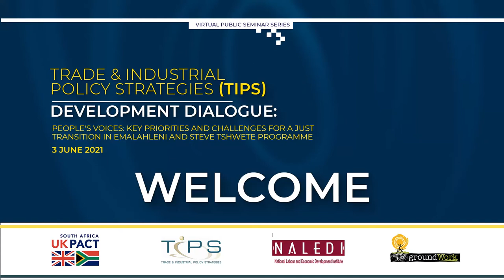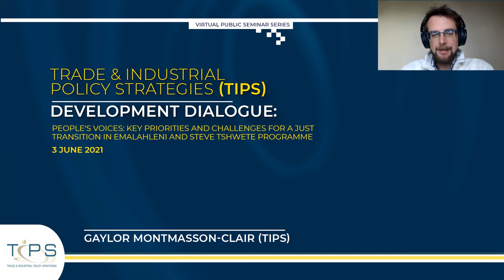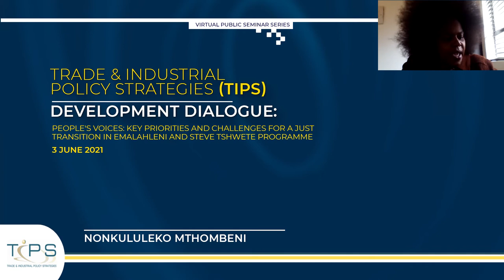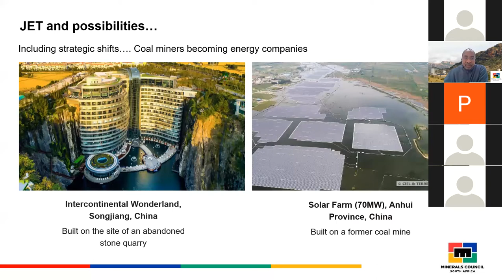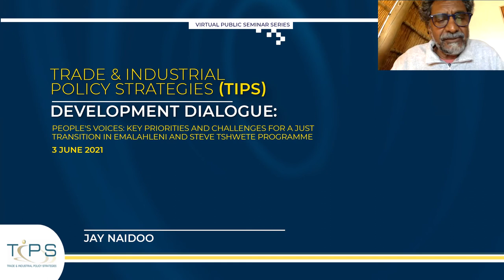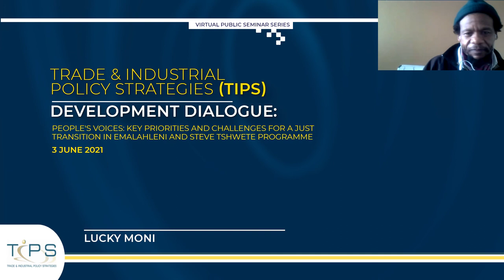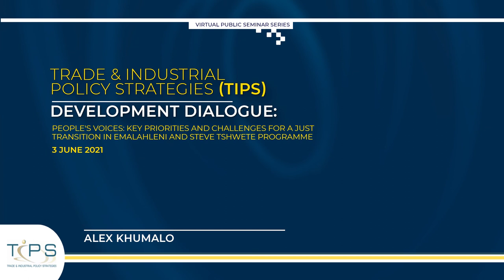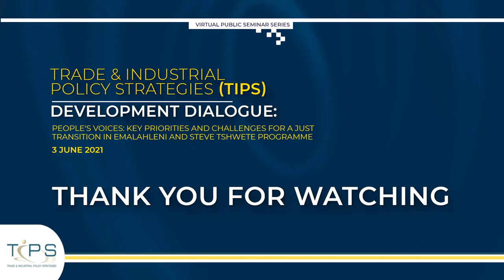People's Voices: Key priorities and challenges for a Just Transition in Emalahleni and Steve Tshwete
TIPS Development Dialogue held on 3 June 2021

This webinar by TIPS and the National Labour and Economic Institute (NALEDI), supported by groundwork, is part of a larger project funded by UK PACT that intends to facilitate the co-development of a coherent just transition plan for affected communities in Mpumalanga, with a particular focus on Emalahleni and Steve Tshwete.

Welcome and introduction, facilitated by Peta Wolpe

Overview of the UK PACT project

Introduction by Jay Naidoo

Panel discussion with voices from workers, community business and local government from Steve Tshwete and Emalahleni:

0:34:16 - Lucky Moni, CEPPWAWU
0:43:50 - Promise Mabilo, VEJMA
0:49:27 - Nonkululeko Mthombeni, Emalahleni Municipality
0:59:58 - Alex Khumalo, Minerals Council

Peta Wolpe is an Energy and Climate Change Practitioner. She has extensive experience of working in urban energy and climate change, focusing on energy poverty and local level governance and policy. She was the Managing Director of Sustainable Energy Africa (SEA) for over 12 years. She is also an Associate Director of SouthSouthNorth.

Jay Naidoo is a South African public figure and social activist. He is a board member of the Mo Ibrahim Foundation, promoting governance and leadership in Africa. Previously, he was a Minister in President Nelson Mandela's Cabinet and the Founding General Secretary of Congress of South African Trade Unions (COSATU).

Lucky Moni is an Energy Researcher and National Educator at the Chemical, Energy, Paper, Printing, Wood and Allied Workers' Union (CEPPWAWU), based in Mpumalanga.

Promise Mabilo is the co-ordinator of Vukani Environmental Justice Movement in Action (VEJMA), a community-based organisation in eMalahleni, Mpumalanga. The organisation was established in 2016 with the vision of promoting awareness of and advocating for environmental justice within the Mpumalanga Highveld and the country. Mabilo is an environmental justice activist and an alumni of the groundWork environmental justice school.

Nonkululeko Makua is the Climate Change Champion of the Emalahleni Municipality. She is also the Manager for Parks, Cemeteries and Public Open Spaces, in the Environmental and Waste Management Directorate of the municipalities.

Alex Khumalo is the Head: Social Performance at Minerals Council South Africa. He has long-standing experience and expertise in socio-economic development, transformation strategies, community engagement and community empowerment, notably as the Owner and Chief Impact Officer of Lean Logic Solutions, and the Community Engagement Officer at Anglo American Platinum.

Background

South Africa has initiated a transition to a more sustainable development pathway, which involves moving towards a low-carbon economy. The country is a highly unequal society with many poor and vulnerable people. The need for a just transition has emerged as an imperative, whereby the poor and vulnerable should not be negatively impacted by the transition and should ideally be better off through it. In Mpumalanga, these challenges are exacerbated by the health, air and water pollution that has caused untold death and destruction to people and the environment.
Yet the voice of the people living in affected communities is often not heard, particularly at the national level. This Development Dialogue webinar aims to provide a platform to hear from, and engage with, people from Steve Tshwete and Emalahleni. It aims to unpack key concerns, aspirations, visions and needs for people in Mpumalanga, focusing on what is required to shift the status quo and make a positive change in the region in terms of employment, poverty, energy, health, and the environment.